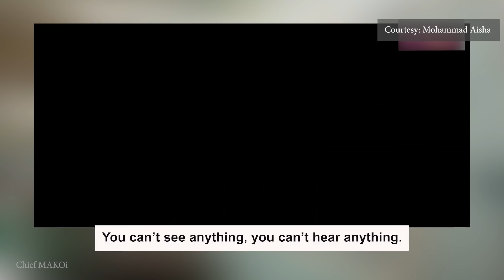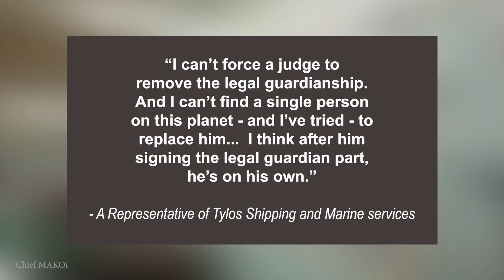Seafarer Trapped Onboard Abandoned Ship for 4 Years : No Electricity, Food, Water | Chief MAKOi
Seafarer abandonment cases are on the rise,  with ship owners facing difficulties, it seems they are willing to abandon their crew and let them fend for themselves.

This happened in Egypt.  In hindsight, if the Ever Given does not resolve its issues with the Suez Canal Authority, the crew could face something similar.

**EDIT (Update)
As of 22 April 2021, Mohammad has been allowed to go home.

Chief MAKOi
Seaman Vlog S03E25